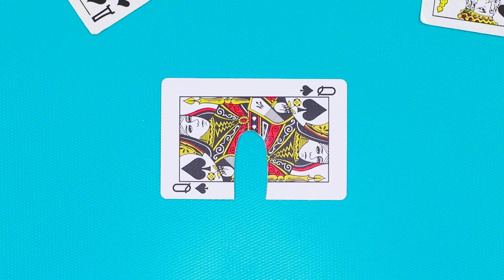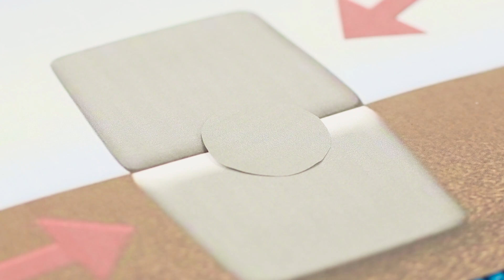14 TRUCOS DE MAGIA QUE CUALQUIERA PUEDE HACER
¿Te gusta sorprender a tus amigos con distintos trucos de magia e ilusiones hechas por ti? ¡Entonces nuestra nueva compilación de trucos de magia es perfecta para ti! Relájate y disfruta del nuevo video de Troom Troom.

Suplementos y herramientas:
• Clips
• Bandas elásticas
• Marcador
• Imperdible
• Manta
• Tapa de una caja
• Cuentas
• Collar
• Vaso
• Jeans
• Zapatillas
• Cuchillo
• Cartón
• Pistola de silicona
• Tijeras
• Caja pequeña
• Algodón
• Cinta adhesiva de dos caras
• Cinta adhesiva
• Papel tapiz blanco
• Cartas
• Hilo
• Papel
• Compás
• Lápices de colores
• Archivo
• Pinturas acrílicas
• Botellas de plástico
• Soldadora
• Colorante para alimentos